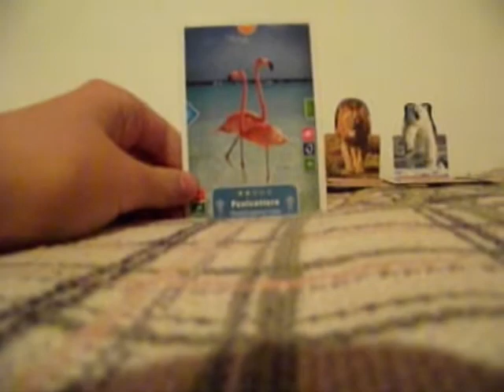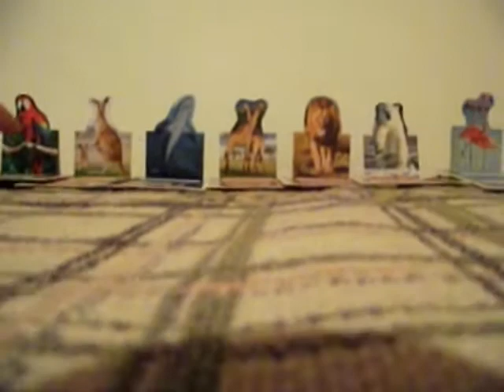Apertura Animal Action 3D Card: Il Rosa Domina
Il Rosa Domina!!!